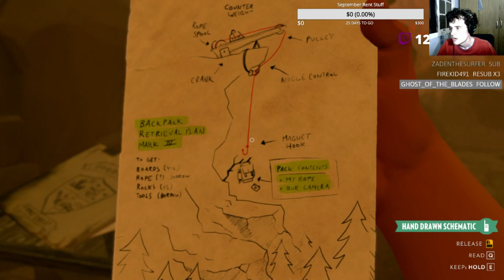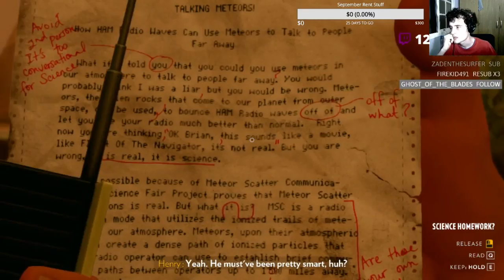[Let's Play] Firewatch [8] - The Cave's Secret!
Well guys, you voted for it! It's time to play a bit of Firewatch!

In-Game Sounds.

► Shout Out to Netty for his rendering efforts (I don't know your channel, but here's your shoutout)

► Shout out to my Patrons: TheHam562, thecouncourer, AdamPlays, AdventurerofMC, Kendra, MrRobman, AquaticDolphin, GamerStu and MaukaMauka.